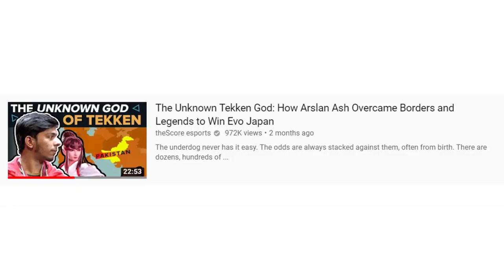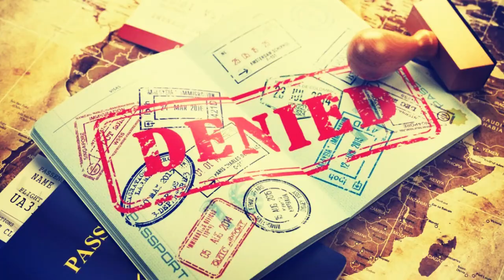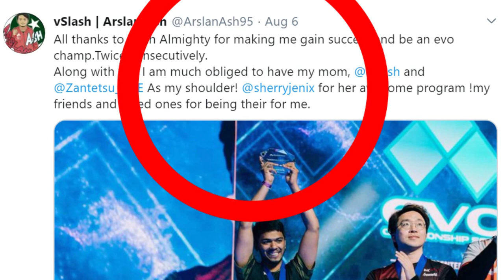PAKISTANI ARSLAN ASH - PAKISTANI MUSLIM BECOMES BEST TEKKEN CHAMP IN THE WORLD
The least experienced underdog Arslan Ash has shocked the world.